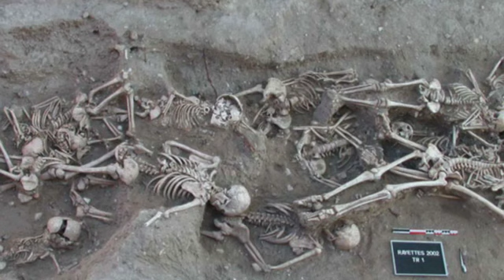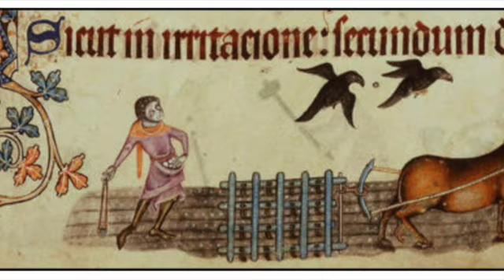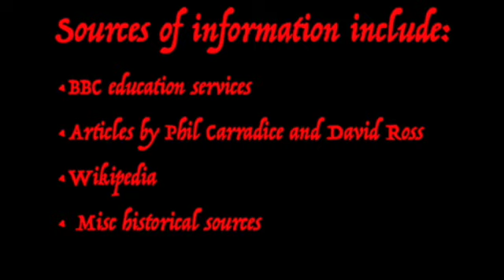The Black Death in Wales: a disaster that left little evidence.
The Black Death arrived in Wales in 1349. It was a disaster that was not well-recorded at the time, for reasons mentioned in this video. Information is sparse. There were in fact three epidemics within a few years. It is likely that the 'pestilence' involved variations of the Bubonic Plague. This video focuses on the first outbreak, which had the most severe impact and may have killed a quarter of the population. This is a brief account of what is known.